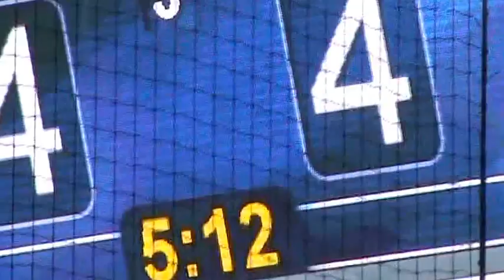ХК ЦСКА забрасывает четвёртую шайбу в ворота динамовцев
13 ноября 2016 года. Москва, Ледовый дворец ВТБ. Матч регулярного чемпионата Континентальной хоккейной лиги между московскими командами "Динамо" и ЦСКА. Четвёртая шайба в воротах хозяев площадки.